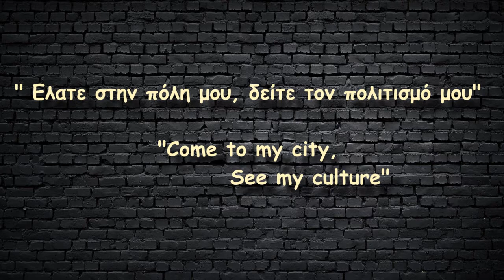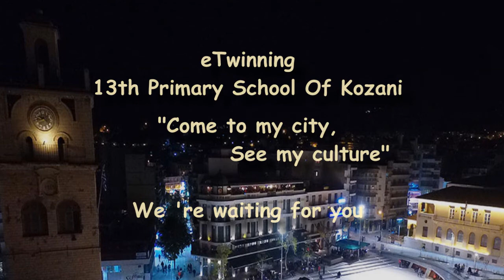Kozani-The Architecture Of My City